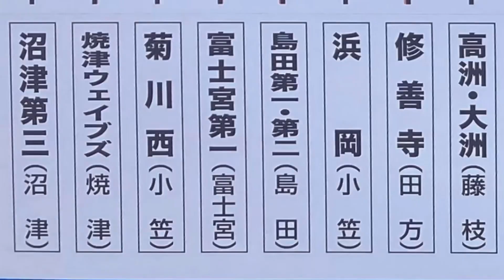#503 【中学部活動地域移行】合同チーム２つの方式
中学軟式野球の春の静岡県大会「しんきんカップ」を見ていると、合同チームが非常に多いことに気付きます。かつてのような中学校名の連名ではなく、単一チームのように見える合同チームもあります。それはどのような仕組みのチームなのでしょうか？大別して２つのパターンがあるようです。